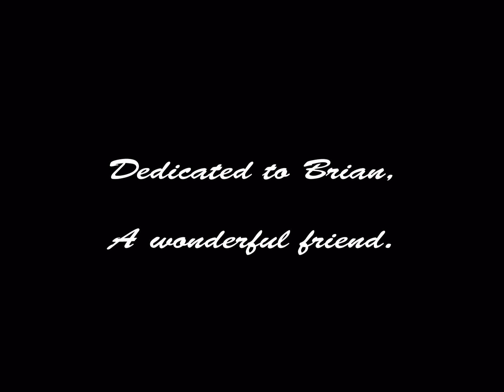DOUG COOPER'S BIRTHDAY PARTY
Doug's Birthday Party With Friends. December 2009 at Lofos Village Cyprus